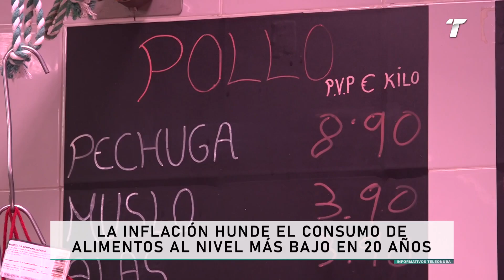La inflación hunde el consumo de alimentos al nivel más bajo en 20 años